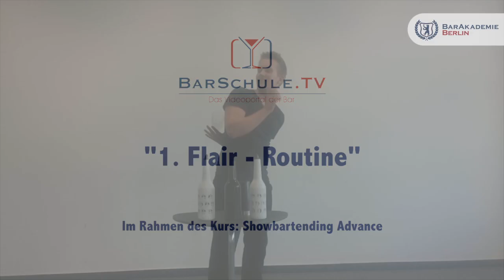1. Flairtending Routine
►►► 1. Flair Routine

►Ablauf
Unser Teilnehmer erarbeitete sich am zweiten Tag des Showbartending-Kurs seine eigene Flair-Routine.

Achte darauf, dass der Shaker trocken ist!
Nachmachen immer auf eigene Gefahr!